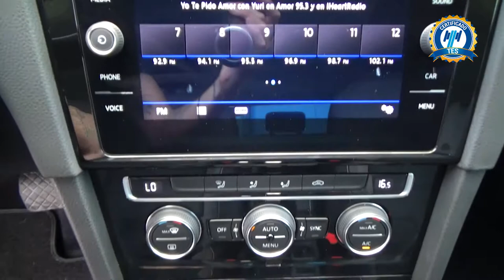Volkswagen / Golf / 2019 - 2352